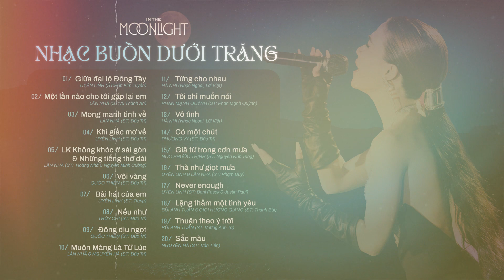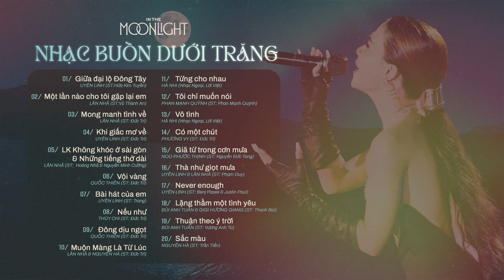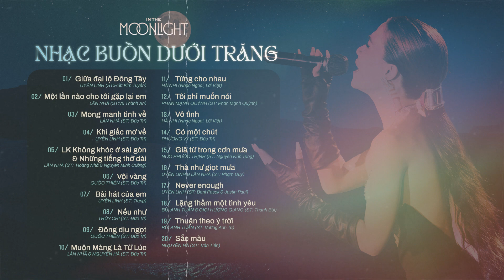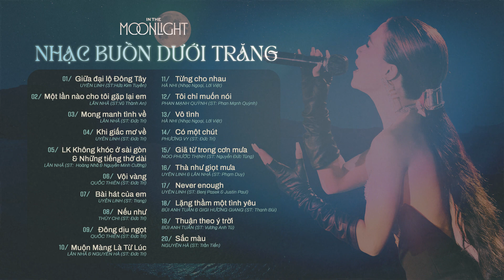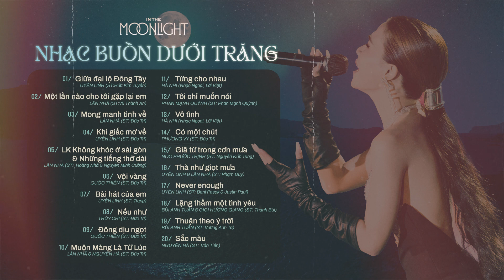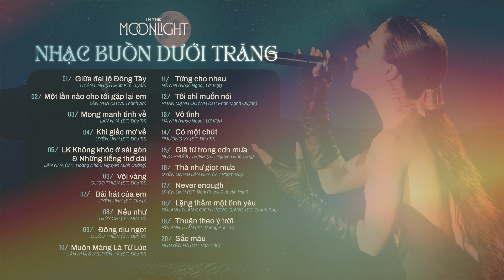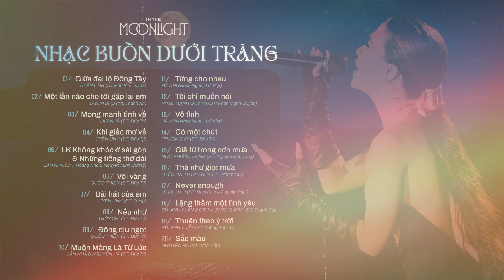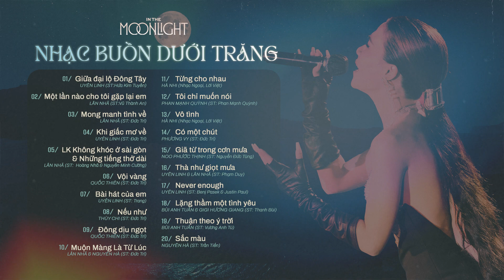♪ Nhạc Buồn Dưới Trăng ♪ Tuyển Tập In The Moonlight ♪ Muộn Màng Là Từ Lúc, Mong Manh Tình Về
♪ Tracklist ♪
00:00 Giữa đại lộ Đông Tây
03:16  lần nào cho tôi gặp lại em
07:58 Mong manh tình về
11:49 Khi giấc mơ về
16:39 LK Không khóc ở sài gòn & Những tiếng thở dài
22:37 Vội vàng
27:06 Bài hát của em
30:54 Nếu như
34:49 Đông dịu ngọt
39:26 Muộn Màng Là Từ Lúc
43:12 Từng cho nhau
47:48 Tôi chỉ muốn nói
50:57 Vô tình
55:40 Có một chút
59:46 Giã từ trong cơn mưa
01:03:59 Thà như giọt mưa
01:09:20 Never enough
01:12:39 Lặng thầm một tình yêu
01:16:26 Thuận theo ý trời
01:20:24 Sắc màu

💗💗💗Cảm ơn cả nhà đã và đang ủng hộ The Bros và chương trình In The Moonlight.
📍Kênh YouTube chính thức của The Bros Entertainment

© Bản quyền thuộc về The Bros Entertainment
© Copyright by The Bros Entertainment - Do not Reup